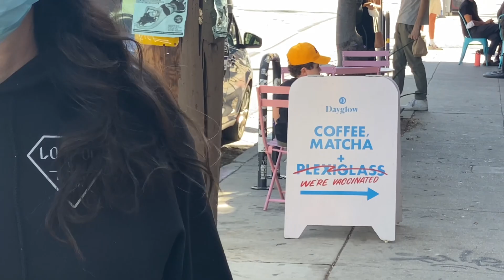Karen starts to freak out and try’s to put make up on my camera stop filming !!!